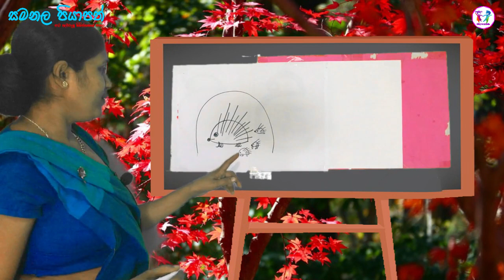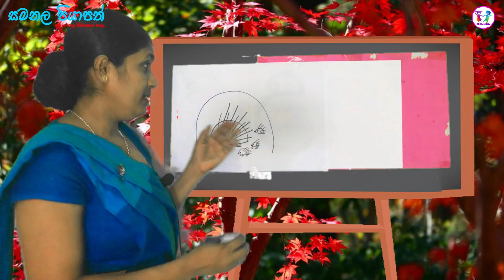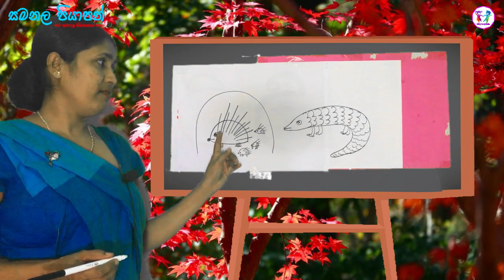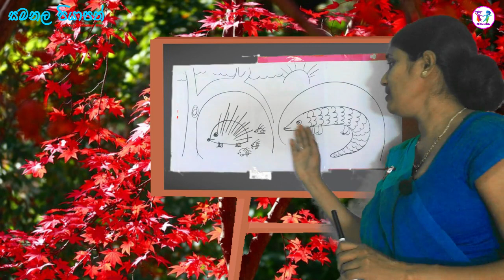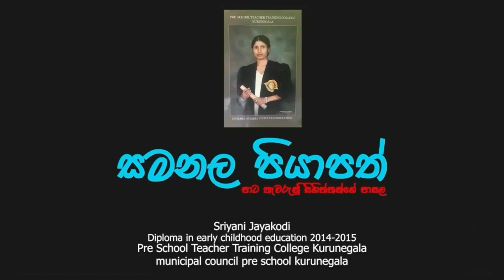pera pasal kathandara | කතන්දර ගොඩනගමු | pera pasal padam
pera pasal weda
pera pasal wada
night sky
night sky time lapse
night sky milky way
starry night sky timelapse
prescool night camp
for kids
kids videos
songs for kids
starry night sky
pera pasal weda 2021
pera pasal
pera pasal songs
sinhala kids songs
sinhala baby songs
pera pasal weda
pera pasal wada
pera pasal songs
sinhala kids songs
sinhala baby songs
sinhala lama gee
preschool songs
nursery rhymes
songs for kids
kids songs
preschool lessons
preschool
preschool padam
sinhala colours
pera pasal kriyakarakam
perapasal chitra
pera pasal guru puhunuwa
pera pasal guru puhunu patamala
pera pasal padam
pera pasal guru athpotha download
pera pasal lama geetha sinhala
pera pasal weda
pera pasal english
pera pasal natum
surangi teacher kathandara
pera pasal english
sinhala colours
perapasal chitra
sinhala ilakkam
සිංහල හෝඩිය
Home School Lanka
home school lanka
sri lanka best kids channel
sinhala kids video
Sinhala Hodiya
sinhala kids lessons
Sinhala activities
Sinhala akuru hodiya
Hodiya,Sinhala hodiya song
Sinhala hodiya
Akuru Hodiya
Sinhala cartoons
janaki sooriyarachchi songs
sinhala akuru
sinhala lama sindu
sinhala educational channel
lama song
pinchi sinhala hodiya
Sinhala pillam
pillam
හෝඩිය
sinhala Alphabet
sinhala preschool
sinhala alphabet activities
sinhala preschool activities
sinhala alphabet for preschool
sinhala hodiya preschool
preschool sinhala letters
online preschool sinhala
montessori sinhala
montessori activities sinhala
montessori school sinhala